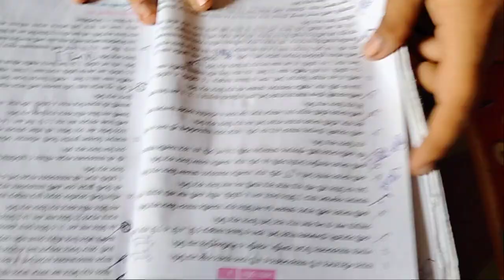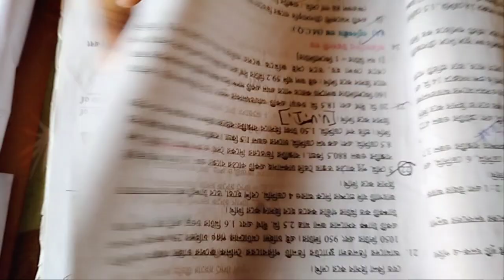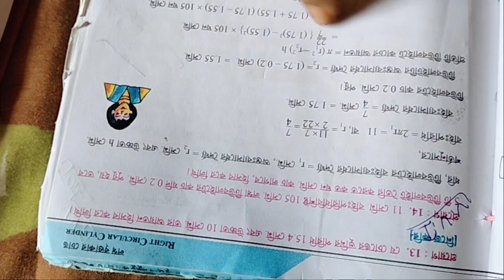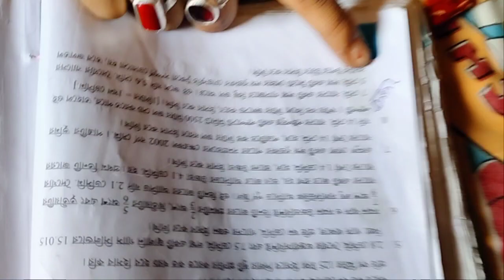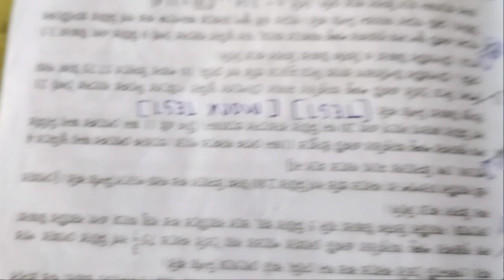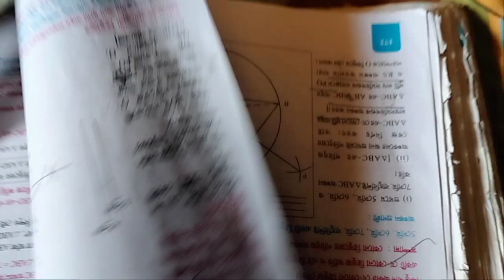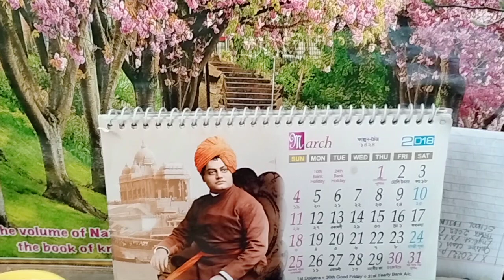Madhyamik Mathematics Porimiti Suggestion 2022/Class 10 Math Suggestion 2022/ সম্পাদ্য/ পরিমিতি/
Madhyamik Examination
M.p. Porimiti 2022
bengali _vlog
indian vlogger